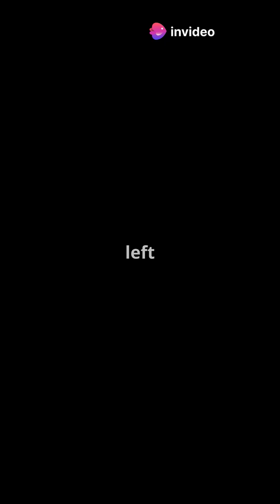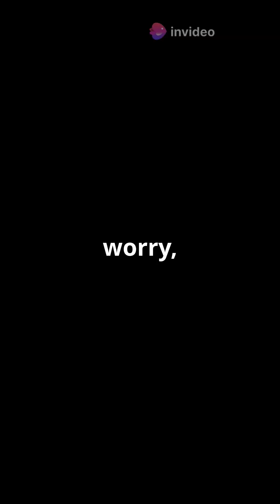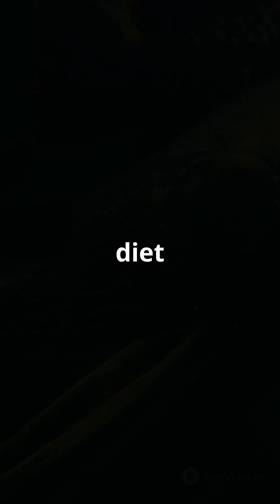20 Feet of Terror: Caribbean's New Giant Predator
Prepare to be amazed as we unveil the incredible discovery of a giant 20-foot-long croc-like predator lurking in the Caribbean! This astonishing creature, with its formidable jaws and powerful physique, is rewriting the history of prehistoric marine life. Join us as we explore its unique physical characteristics, habitat, and the implications of its existence on our understanding of the region's ecosystem. Could this be the ultimate predator of the seas? Dive into the mystery and terror of the Caribbean's newfound giant!